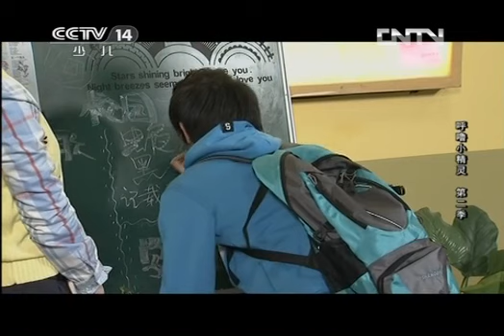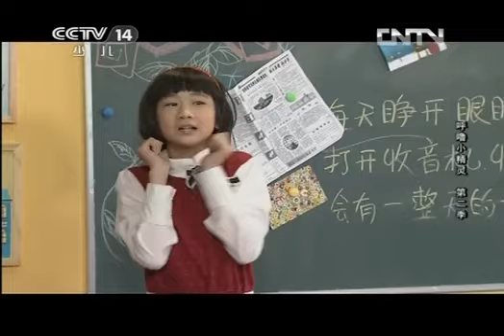大风车 《呼噜小精灵》第二季 第2集 可乐的克星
《大风车（Big Pinwheel） 》栏目是中央电视台青少中心的重点栏目，该栏目不仅在播出上一直保持较高的收视率，而且在社会上也一直具有良好的知名度。该栏目由原有的六个栏目《七巧板》、《天地之间》、《蒲公英剧场》、《同一片蓝天》、《聪明屋》、《和爸爸妈妈一起看》整合而成，于1995年6月1日正式开播，数经改版发展至今，已成为我国最具影响力的儿童电视栏目。该栏目在2002年中央电视台整体栏目总排名中位居第7位，在全台的栏目评选中也多次获得优秀栏目一等奖。【文化丝绸之路】"Windmill (Big Pinwheel)" part is the CCTV youth center focus part, the part not only in broadcast on has maintained high ratings, and has a good reputation in the community has been. The part former some six part "jigsaw puzzle", "between heaven and earth", "Dandelion Theatre", the same piece of sky "," smart house "," mom and dad watching the "integration made &#8203;&#8203;in 1995 formally launched on 1 May, revised development so far, has become China's most influential children's television column. Part in the total ranking of the whole part of the 2002 CCTV ranked No. 7 in the column named Taiwan also has won the first prize for outstanding part.